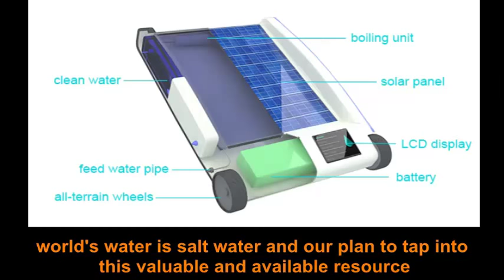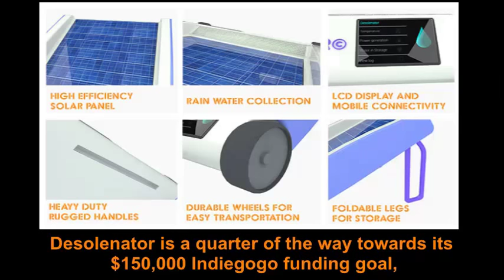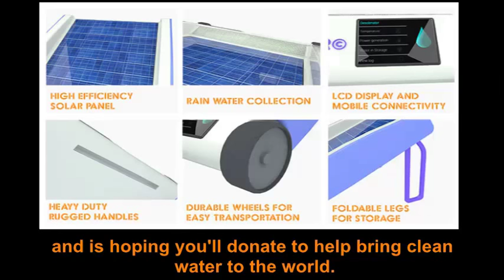The Desolenator – New Solar-Powered Invention Can Make Sea Water Drinkable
The world is rapidly reaching global water crisis mode with nearly one billion people lacking access to clean potable water. But a new solar-powered invention by award-winning British company Desolenator can turn seawater into drinking water – and may turn this dire situation around in a hurry.